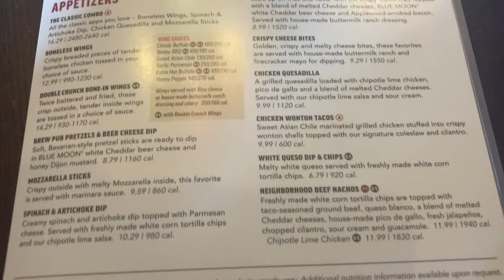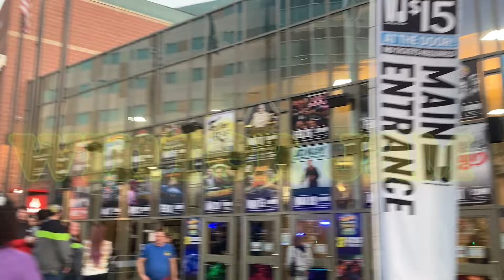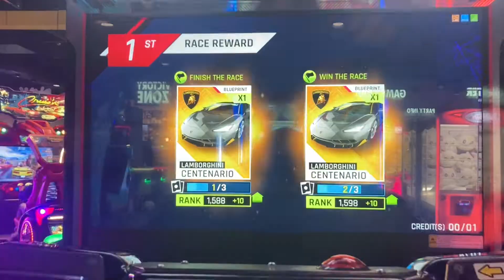Weekly vlog💗// reset&￼￼maintenance day. Road trip to Winter jam + More